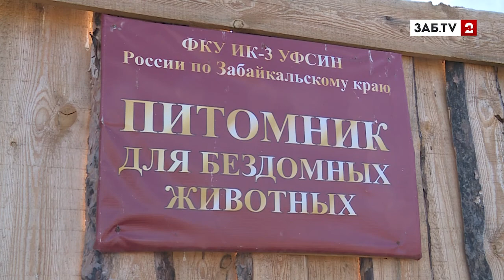Евгений Шихов воспитывает в колониях не только людей